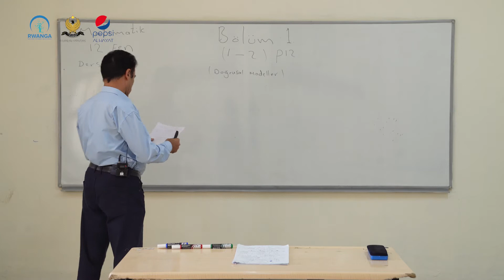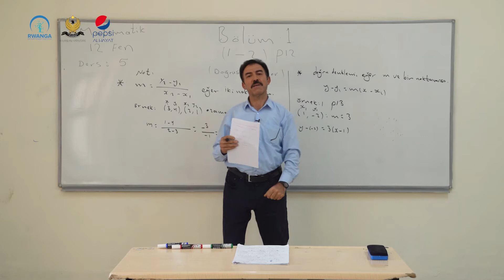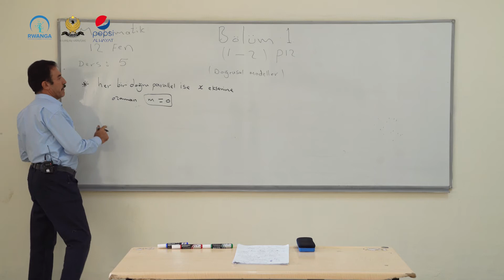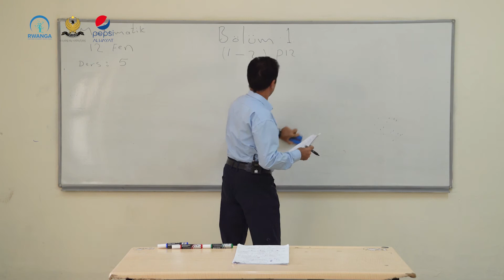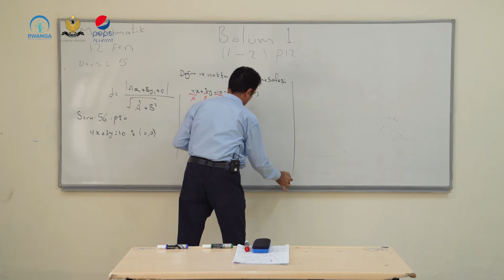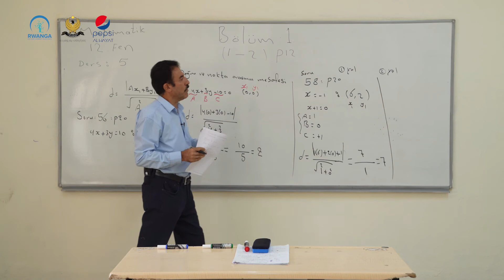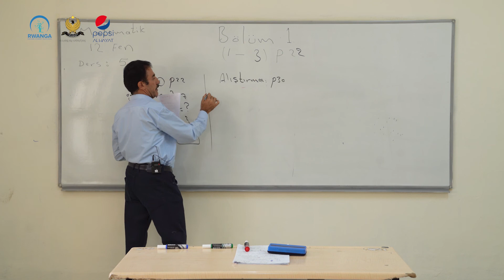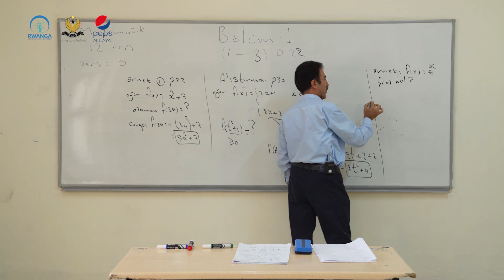بیرکاری- پۆلی ١٢- وانەی ٥(خوێندنی تورکمانی)